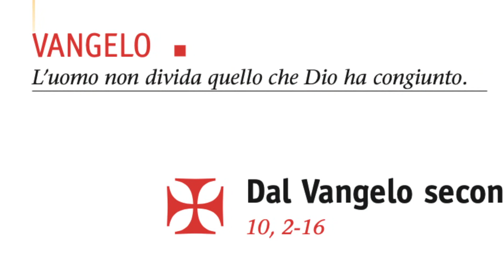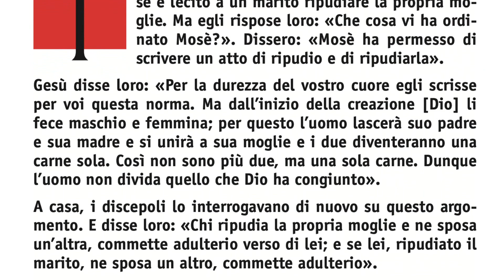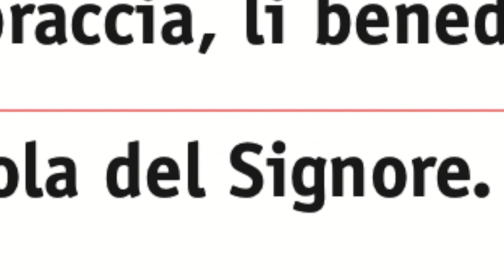Vangelo di Domenica 3 ottobre 2021 - XXVII del tempo ordinario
Commento del Vangelo festivo a cura di don Mario Poggi